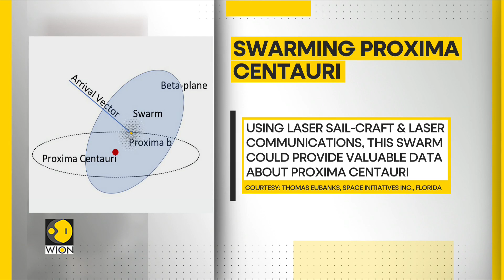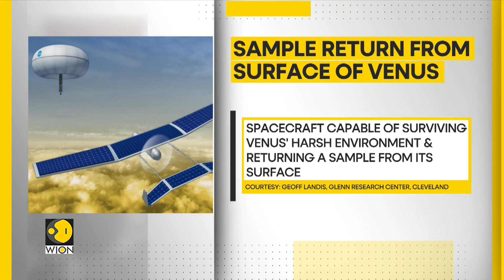Nasa names 2024 innovative concept studies | WION Fineprint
Nasa selects awardees to receive 2024 NIAC phase I grants for innovative concept studies. The American space agency chooses 13 recipients who will get a combined maximum award of $175,000 to operationalise their ideas.